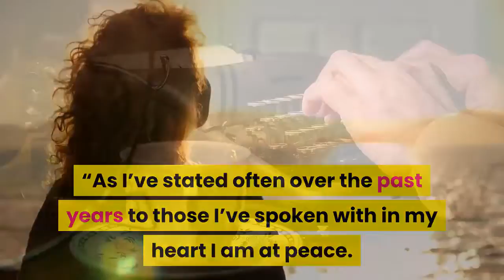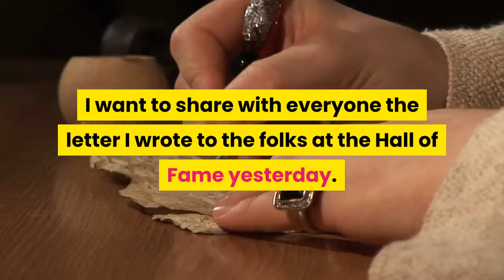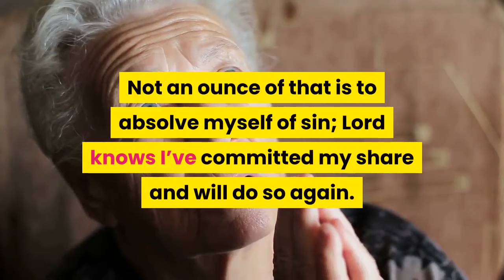Snubbed by HOF voters Curt Schilling asks to be removed from 2022 ballot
Curt Schilling, who fell 16 votes shy of being inducted into the National Baseball Hall of Fame on Tuesday, has asked to be removed from the ballot in 2022, his final year of eligibility. In a letter to the Hall of Fame, Schilling said the organization has been “otherworldly kind and gracious in every way possible and I’ll be forever grateful.”“As I’ve stated often over the past years to those I’ve spoken with in my heart I am at peace. Nothing, zero, none of the claims being made by any of the writers hold merit,” Schilling wrote. “In my 22 years playing professional baseball in the most culturally diverse locker rooms in sports, I’ve never said or acted in any capacity other than being a good teammate.“I will not participate in the final year of voting. I am requesting to be removed from the ballot. I’ll defer to the Veterans Committee and men whose opinions actually matter and who are in a position to actually judge a player,” Schilling wrote.” I don’t think I’m a Hall of Famer as I’ve often stated, but if former players think I am then I’ll accept that with honor.”I want to share with everyone the letter I wrote to the folks at the Hall of Fame yesterday. They’ve been otherworldly... Posted by Curt Schilling on Tuesday, January 26, 2021Schilling was one of the few major leaguers to speak out against steroid use. Schilling was embroiled in controversy for some of his shoot-from-the-hip remarks, particularly on social media. In 2015, he was suspended from broadcasting the Little League World Series for ESPN after he posted a tweet comparing radical Muslims to Nazis. Schilling was fired from ESPN in April 2016 after sharing a Facebook post that appeared to be a reaction to a North Carolina law that barred transgender people from using bathrooms and locker rooms that did not match the gender on their birth certificates. Ballots for the Hall of Fame were cast before Schilling’s tweet on Jan. 6, which showed apparent support for people who stormed the U. S. Capitol. According to the tweet, Schilling said that the crowd started “confrontation for (stuff) that matters.”“The media has created a Curt Schilling that does not and has never existed,” Schilling wrote to the Hall. “It’s one of the things that has allowed me to sleep at night. Not an ounce of that is to absolve myself of sin; Lord knows I’ve committed my share and will do so again. Never malicious, never to willfully or intentionally hurt another person. I was 100% accountable and still am. Even the thought of responding to claims of “nazi” or “racist” or any other term so watered down and rendered meaningless by spineless cowards who have never met me makes me ill. In modern times responding to such drivel somehow validates the claim.”A staunch Republican, Schilling was an enthusiastic supporter of President Donald Trump, who tweeted his support for Schilling’s Hall of Fame candidacy in 2019. Born in Anchorage, Alaska, on Nov.